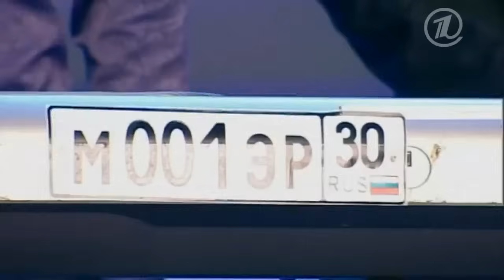Песня про мэра - КВН Камызяки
КВН Высшая лига 2012 1/4 Камызяки КОП

🟡 Ссылки на официальные сообщества МС КВН:
- страница МС КВН в Instagram
- страница МС КВН в Facebook